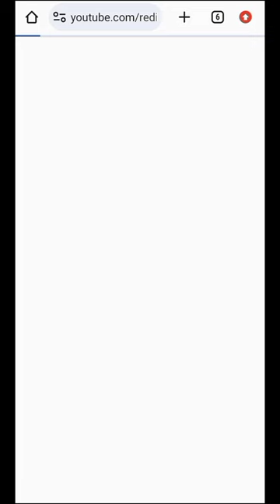GTA 5 + NEW TRAIN 😱 Cheat code in Indian bike driving 3d update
Indian bike driving 3d multiplayer mode
Indian bike driving 3d GTA 5 mode option
Indian bike driving 3d ironman cheat code
indian bike driving 3d all cheats code